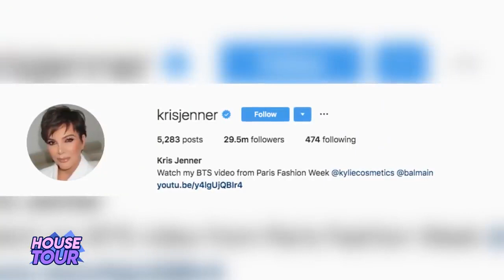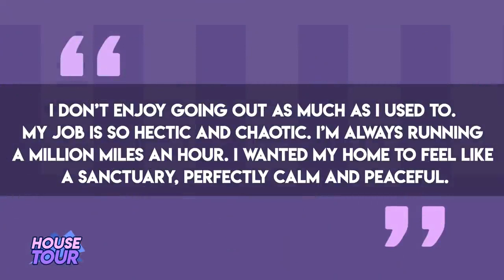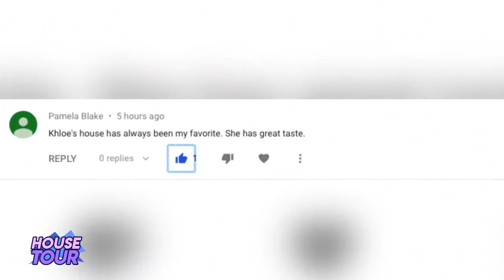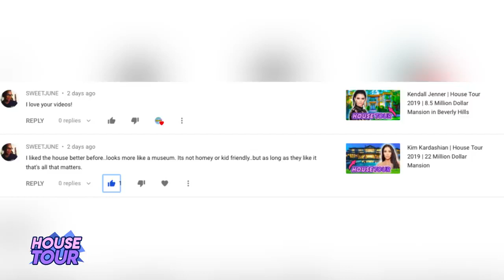Kris Jenner's House Tour -Inside her KUWTK Mansion/Keeping up with the Kardashians/Momager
The content contained in this video is available under the Creations Commons attribution-sharealike license V 3.0
unless otherwise stated the work is attributable to @ Famous Entertainment